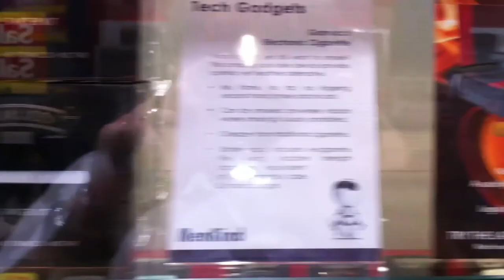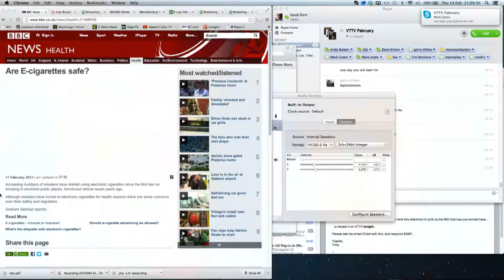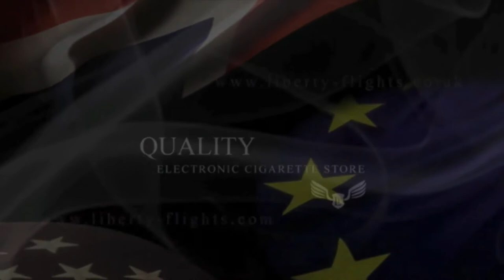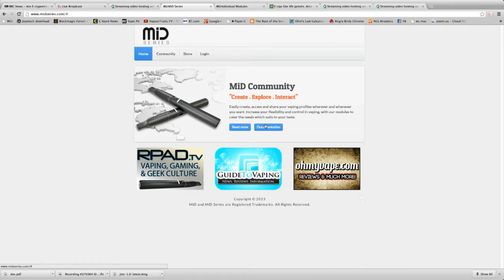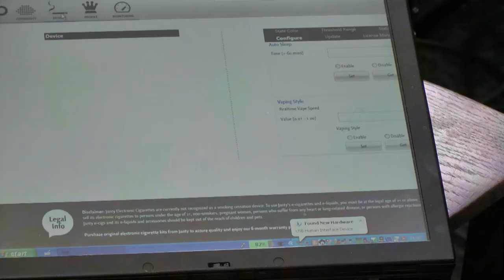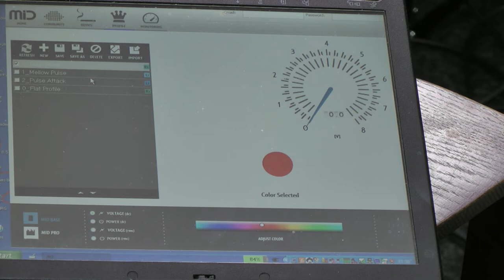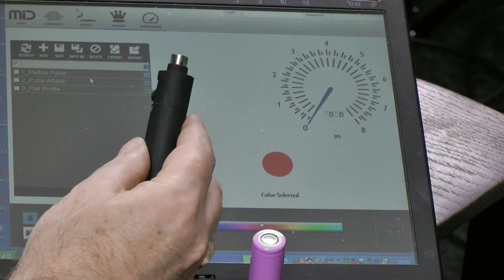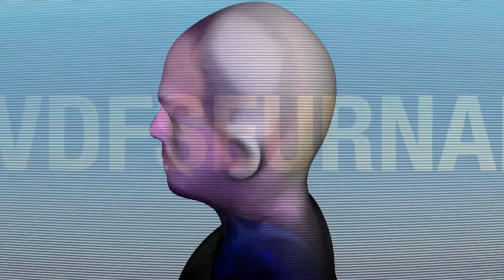Haze Hour 14-02 - the Mid has landed in a cloud of custard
Join Keith, Daz and Dave as they take a very first look at Janty's MiD and discuss the happenings of the week - in a haze of vanilla